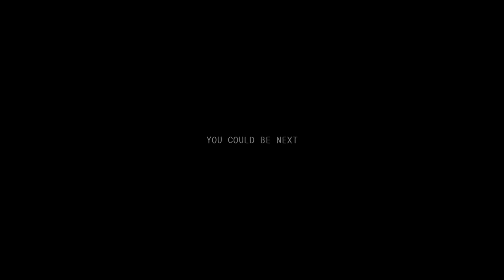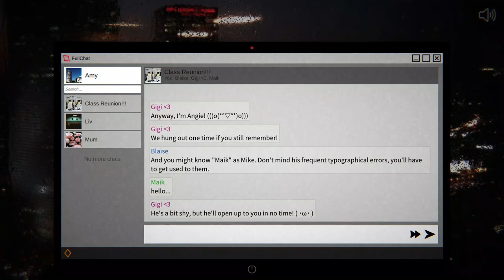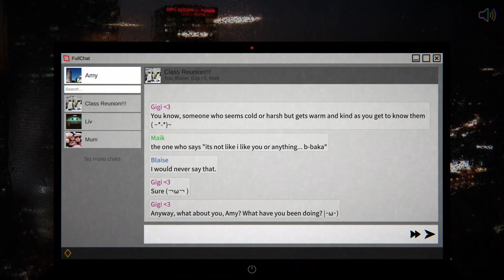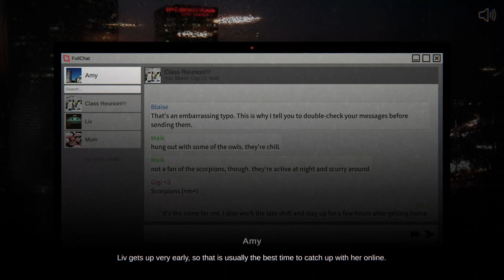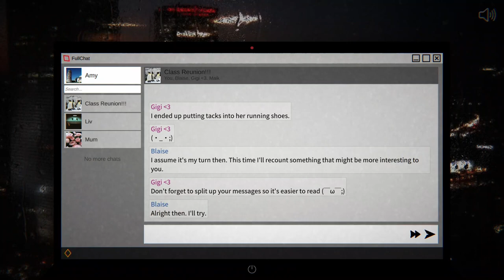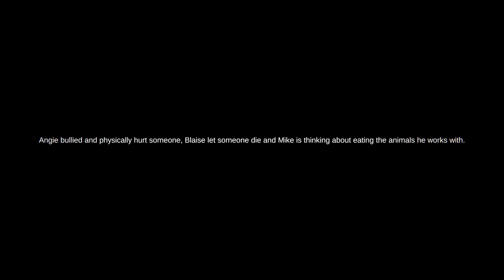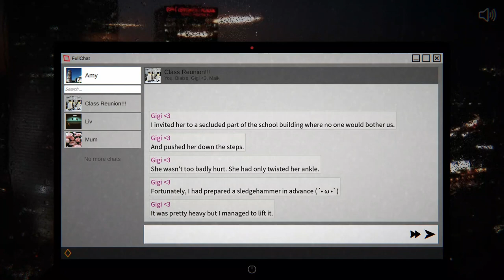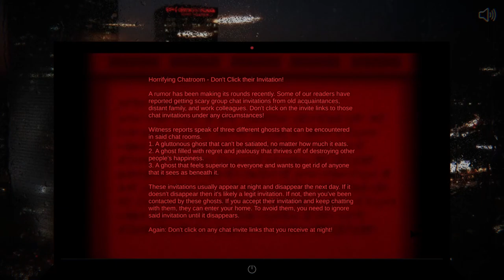DO NOT OPEN THIS INVITATION !! | Class Reunion Chat Room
A short, little Horror Visual-Novel game, I stumbled upon. It becomes more and more demented over time and gives you goosebumps.
►Leave a nice COMMENT!